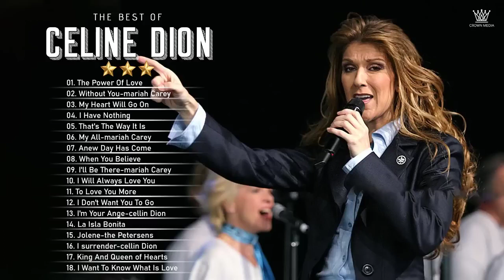Celine Dion Full Album 2022 - Celine dion greatest hits full album 2022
© Follow Music Popular !